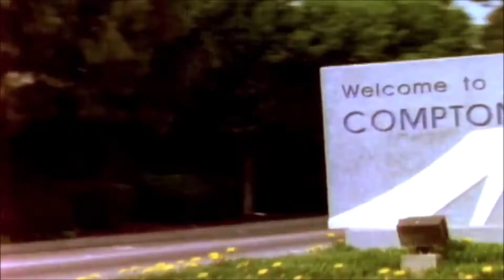Snoop Dogg | Gang Related Ft. Dr. Dre, Ice Cube & The Game (Unofficial Music Video) | Dr. Dre Jr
👑Snoop Dogg👑|⚔Gang Related💣Ft.👑Dr. Dre👑👑Ice Cube🧊🎚& The Game🎼(Unofficial [Fan-Made] Music Video)🌃🌴